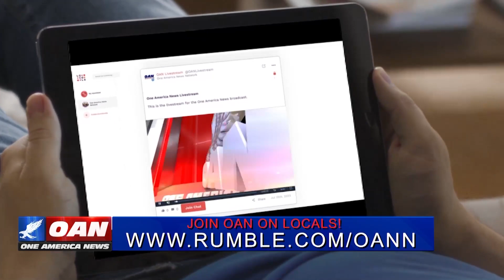Ramaswamy: Talk To Everybody Is Our Campaign Philosophy